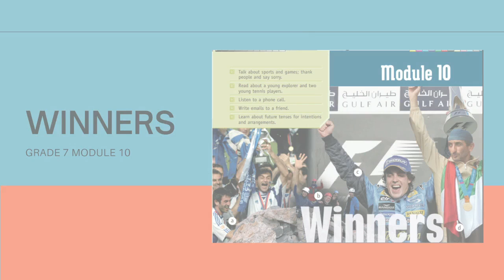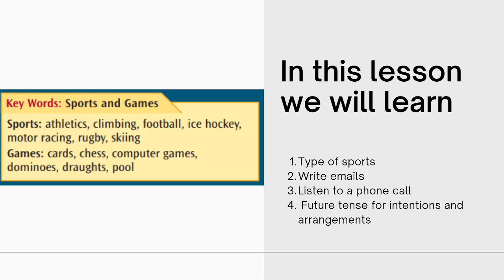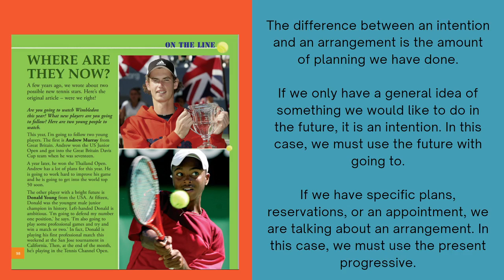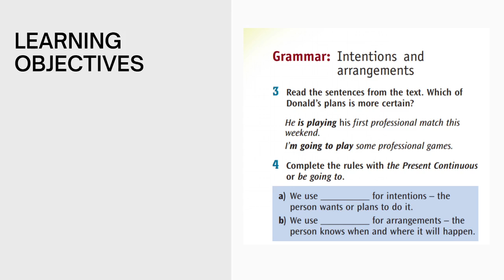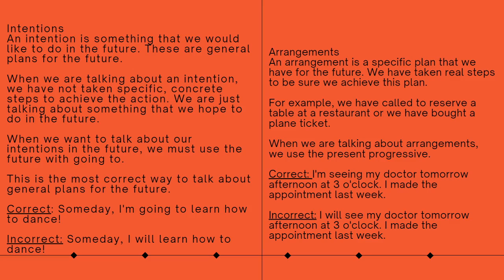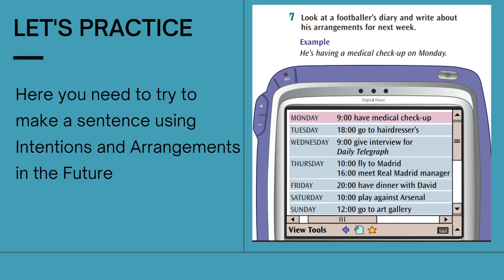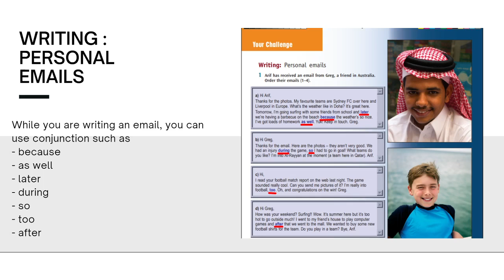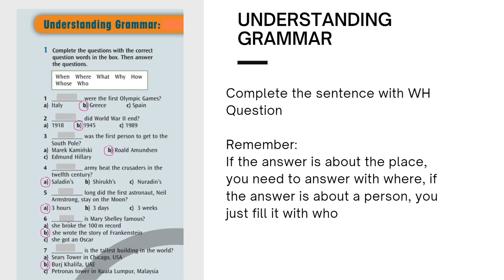ENGLISH || GRADE 7 ll MODULE 10 ll WINNERS ll FUTURE TENSE , INTENTIONS/ARRANGEMENTS